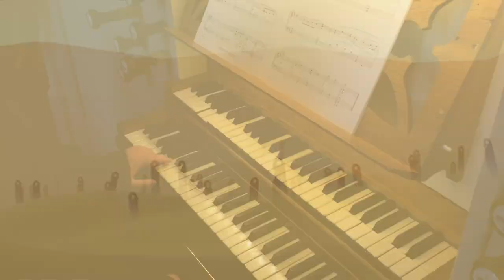Nascence from Journey on Church Organ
Nascence from the Journey soundtrack played on church organ.

Composed by Austin Wintory
Arranged for organ by AKorgan using original piano sheet music published by Alfred Music Publishing Co., Inc.
Played in the evangelic church Ebstorf (Germany)